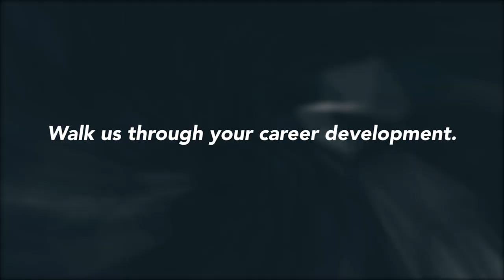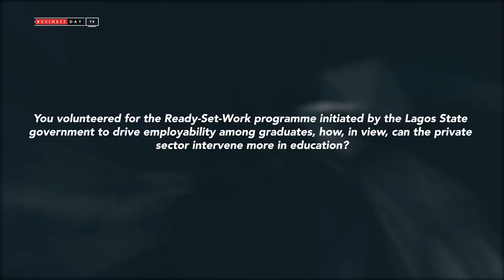How to succeed in Nigeria's education market